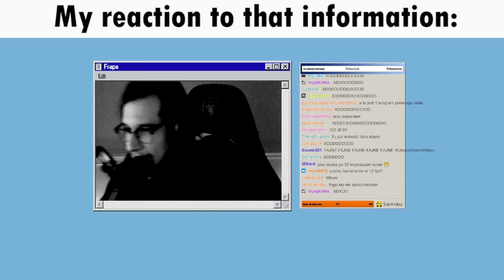Ten odcinek jacex nie został wyemitowany z powodu interwencji w czechosłowacji (1968)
W tym klipie Gargamel Vlog opowiada o tym, jak pewien odcinek Jacexa został wyprodukowany, ale nigdy nie został wyemitowany z powodu interwencji wojsk radzieckich w Czechosłowacji w 1968 roku. Gargamel przedstawia teorię spiskową, że odcinek zawierał ważne informacje, które nie zostały ujawnione publicznie, ponieważ mogłyby zagrozić interesom rządu. Jednakże, pod koniec klipu Gargamel ujawnia, że cała ta historia była tylko jego żartem, a powodem nieemitowania odcinka było to, że Jacex zapomniał zapisać pliku z nagraniem.